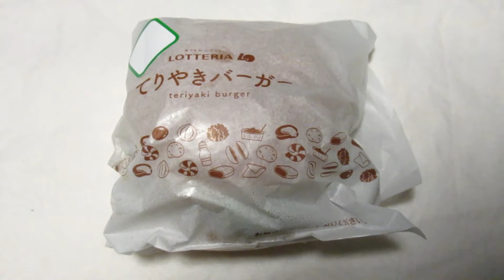Food Tresures- ベクめしっ！#58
※ 本作品は、日本語と英語の字幕に対応しています。

日常で溢れている様々な飲食店を紹介する本家M.o初の料理番組。
第５８回目の今回は、お菓子のメーカー「ロッテ」が展開するハンバーガーチェーン店「ロッテリア」を紹介します。
ロッテリアは、通常のハンバーガーをメインに提供する「ロッテリア」の他、一部のフードコート店舗では、麵類などを提供する「横浜八景楼」、丼物などを提供する「どん太鼓」などの他、更に地域限定に絞っていけば「コアラのマーチ焼き」を販売する店舗などもあるのが特徴です。
期間限定商品の「ポムポムプリンシェーキ」も登場します。
様々なメニューをまるで自分で食べているかのように体感できる新感覚の料理番組。
2021年5月1日(土)公開。

【メルカリあれば海外在住者でもできるお仕事が遂に登場！】
誰にでも在宅で働く環境を提供する新時代の働き方を提案する「Stay Home&Work Project」から、メルカリのアカウントさえあれば即座に仕事できる案件を遂に展開しました。
ディスコードで仕入れし、約二倍程度の金額で販売できるようになっており、その他、Amazonからの無料仕入れも可能。
初心者でも安心してお仕事できるように手厚いサポート充実。
しかも、月額5,500円(税抜)とかなりお得です。
レシート君とセットにすれば、キャッシュバックがアップ！
その他、実際に利用して他の方に紹介して、利用者を増やせば収入につなげることもできます。
なお、今なら期間限定で2021年9月末までに新規採用者の中から先着10名様に、「廃線跡を走ってみよう！1&2&3」、「北海道新幹線の歩み」、「ミサ姉のミニミニトリップ -セカンドシーズン-」シリーズなどのM.oオリジナルDVD&ブルーレイがもれなくもらえます。
2021年8月までに発売したものであればどれでも選べます。
このダブルでお得なこの機会に、新しい時代のお仕事に変えてみませんか？
※ 2021年5月頃には苫小牧、札幌近郊エリア、2021年6月頃には盛岡、秋田エリア、2021年7月頃には仙台エリア、2021年8月下旬以降神奈川県の横浜エリア、埼玉県のさいたま市などにも拡大予定。
※ 会員登録は無料ですが、ご利用の場合は購入費用が毎月かかります。